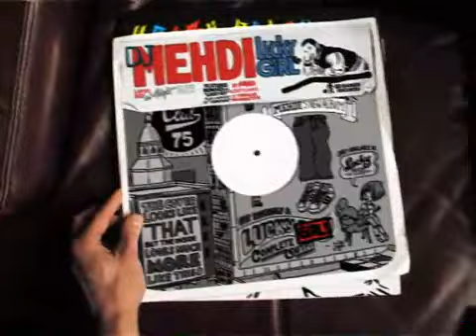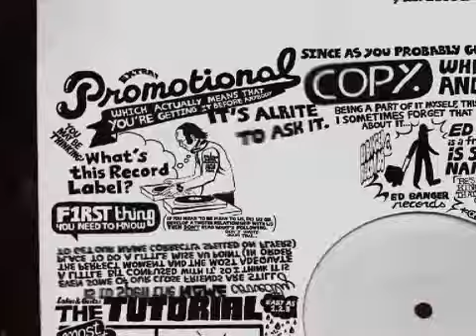Ed Banger Records Vol. 2